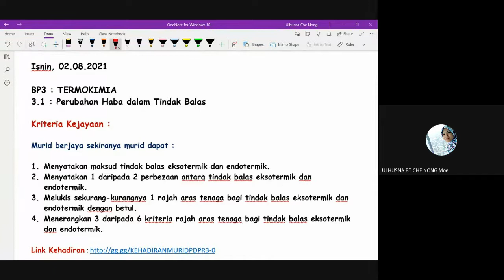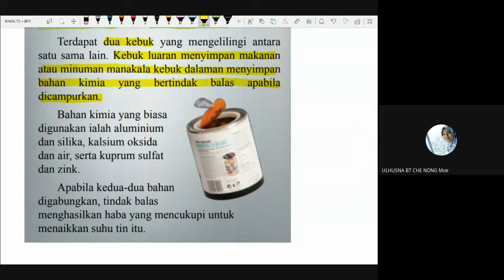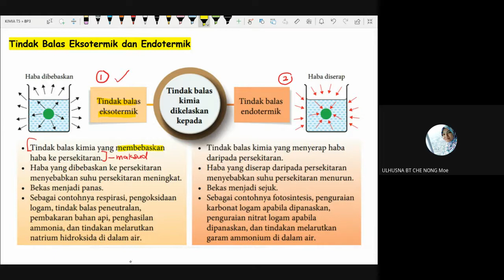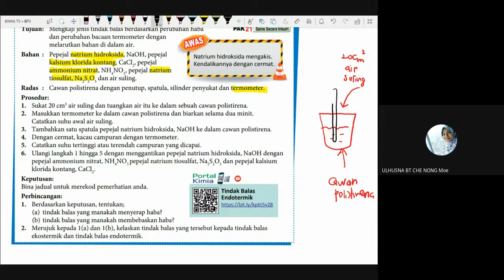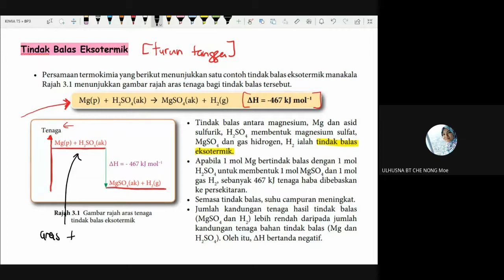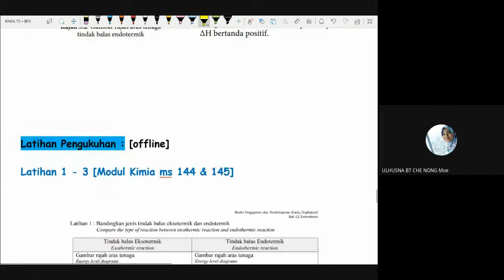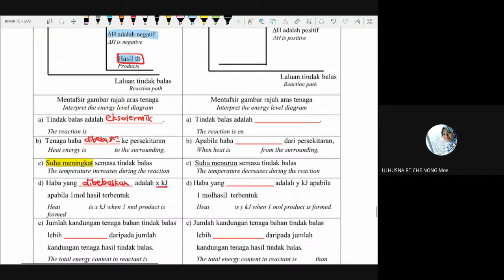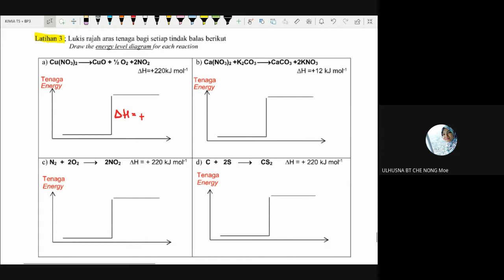PdPR Kimia 5 Delta : Perubahan Haba dalam Tindak Balas